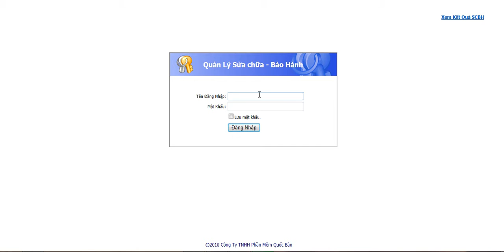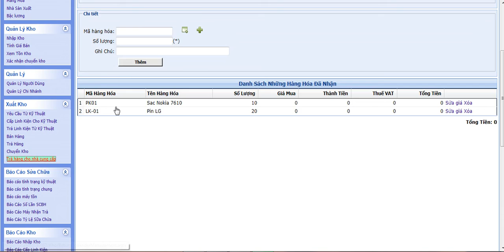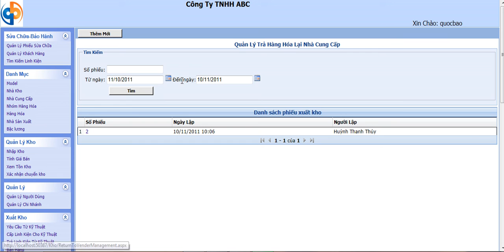Quản lý trả hàng hóa lại nhà cung cấp